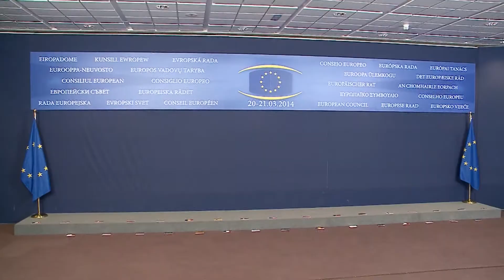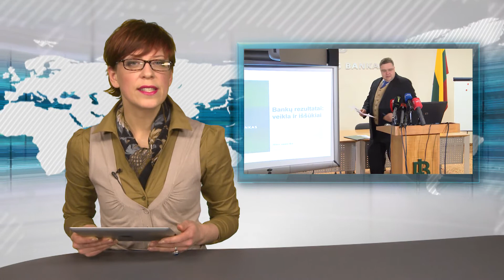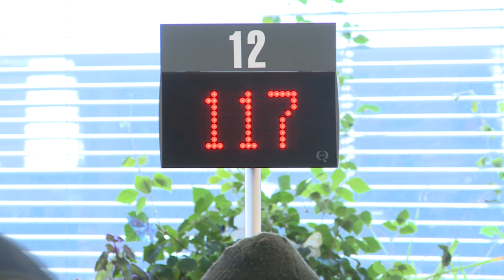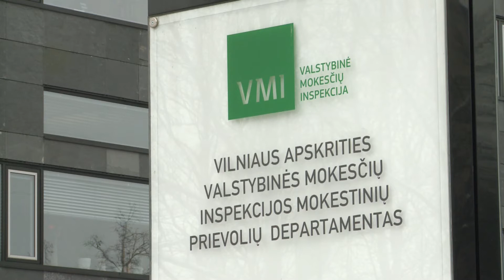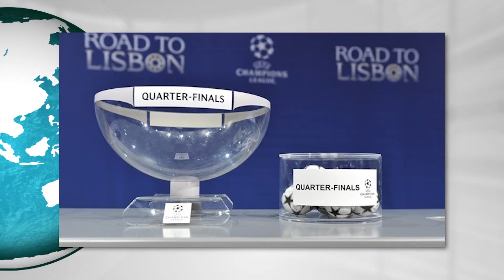Savaitė per „Penki TV"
Ukraina pasirašė Asociacijos sutartį su ES; Vakarų pasaulis skelbia apie naujas sankcijas Rusijai; visą savaitgalį -- tiesioginė „Mados infekcijos" transliacija.